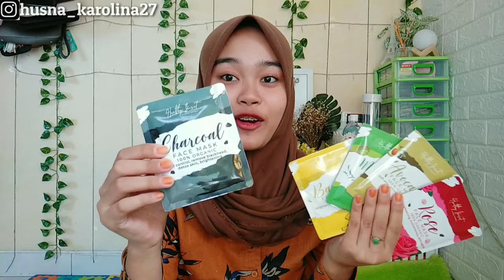SHOPEE HAUL MASKER ORGANIK || Nana channel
Jangan lupa support trus channel ini ,dengan cara...